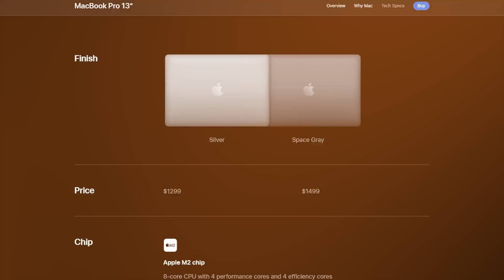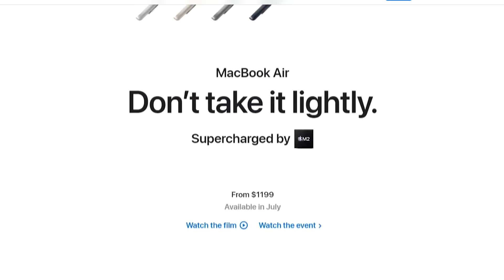Is it worth it getting a M2 MacBook Pro? 🤔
Here are my thoughts about the M2MacBookPro for developers and whether they should be running out to buy one or waiting. This is after spending an initial two weeks with the M2 MacBook Pro.

🏫 FREE COURSES